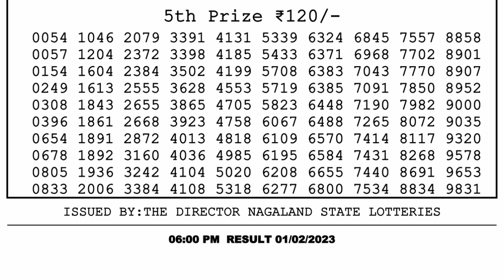🔴 Lottery Sambad Live 06:00pm 01/02/2023 Day Nagaland State Dear Lottery Result Pdf Download